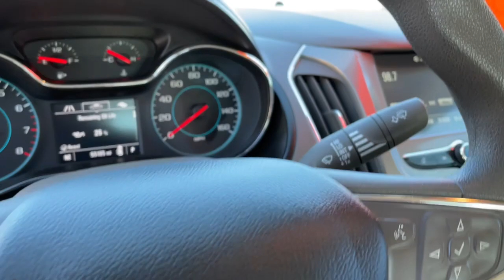2018 Chevrolet Cruze Knoxville, Powell, Maryville, Oak Ridge, Alcoa, TN K5921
Arctic Blue Metallic Used 2018 Chevrolet Cruze available in Knoxville, Tennessee. Servicing the Powell, Maryville, Oak Ridge, Alcoa, TN area.

bEquipment/bbrSee whats behind you with the back up camera on this 2018 Chevrolet Cruze . This Chevrolet Cruze is outfitted with an OnStar communication system. This model has a 1.4 liter 4 Cylinder Engine high output engine. Impresses the most discerning driver with the deep polished blue exterior on this 2018 Chevrolet Cruze . The vehicle is front wheel drive. Stay safe with additional front side curtain airbags. The Chevrolet Cruze has an automatic transmission. Know you and your passengers are protected with the front and rear side curtain airbags in this vehicle. Anti-lock brakes will help you stop in an emergency. Enjoy the tried and true gasoline engine in this 2018 Chevrolet Cruze . Easily set your speed in this unit with a state of the art cruise control system.  Increase or decrease velocity with the touch of a button. Electronic Stability Control is one of many advanced safety features on it.brbrbPackages/bbrLICENSE PLATE BRACKET: FRONT. Equipment listed is based on original vehicle build. Please confirm the accuracy of the included equipment by calling the dealer prior to purchase.
LICENSE PLATE BRACKET: FRONT,Engine; 1.4L turbo DOHC 4-cylinder DI with Continuous Variable Valve Timing (CVVT) (153 hp [114.08 kW] @ 5600 rpm; 177 lb-ft of torque [239 N-m] @ 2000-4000 rpm),Engine control; stop-start system,Axle; 3.14 ratio,Front wheel drive,Coolant protection; engine,Battery; 80AH,Alternator; 130 amps,Suspension; front MacPherson strut,Steering; power; electric rack-mounted; reduced travel,Brakes; 4-wheel disc; 4-wheel antilock; Duralife; power,Brake lining; high-performance; noise and dust performance,Brake; parking; manual; foot apply,Wheel; spare; 16 (40.6 cm) steel,Tire; T115/70R16; blackwall; compact spare,Moldings; bright beltline,Headlamps; halogen dual projector with LED signature lighting with automatic on/off and delay,Mirrors; outside heated power-adjustable; manual-folding,Windshield; solar absorbing,Wipers; front intermittent; variable,Glass; solar absorbing,Door handles; body-color,Daytime Running Lamps; separate cavity; LED,Audio system feature; 6-speaker system,OnStar with 4G LTE and available built-in Wi-Fi hotspot offers a fast and reliable Internet connection for up to 7 devices; includes data trial for 1 month or 3GB (whichever comes first) EFFECTIVE WITH RETAIL SALES STARTING 5/1/2018. (Available Wi-Fi requires compatible mobile device; active OnStar service and data plan. Data plans provided by AT&T. Visit onstar.com for details and system limitations.),USB charging port,Antenna; integral rear window,Seat adjuster; driver 6-way manual,Seat adjuster; front passenger 2-way manual,Head restraints; 2-way adjustable; front,Armrest; rear center; fold-down with 2 cupholders,Console; floor; with armrest,Steering column; manual tilt and telescopic,Steering wheel; 3-spoke; deluxe,Steering wheel controls; mounted audio and phone interface controls,Instrumentation; analog with mph speedometer,Driver Information Center; monochromatic display,Oil life monitoring system,Warning tones; driver and front passenger safety belts,Windows; power with driver and front passenger Express-Down,Key; primary foldable; additional foldable (Deleted when (6K5) Convenience Package is ordered.),Trunk release; power; remote,Cruise control,Engine immobilizer; theft-deterrent system,Air conditioning; single-zone electronic includes air filter,Rear air ducts; floor mounted,Defogger; rear-window; electric,Sensor; cabin humidity,Mirror; inside rearview manual day/night,Lighting; interior overhead courtesy lamp and dual reading lamps,Lighting; interior; roof; rear courtesy,Lighting; interior; trunk/cargo area,Map pockets; front passenger seatback,StabiliTrak; stability control system,Air bags; 10 total frontal and knee for driver and front passenger; side-impact seat-mounted and roof rail for front and rear outboard seating positions; includes Passenger Sensing System (Always use safety belts and child restraints. Children are safer when properly secured in a rear seat in the appropriate child restraint. See the Owners Manual for more information.),Chevrolet Connected Access with 10 years of standard connectivity which enables services such as; Vehicle Diagnostics; Dealer Maintenance Notification; Chevrolet Smart Driver; Marketplace and m